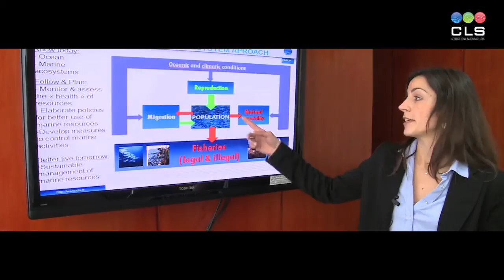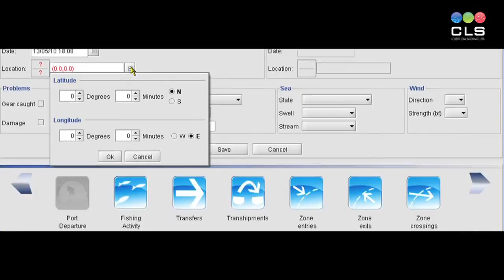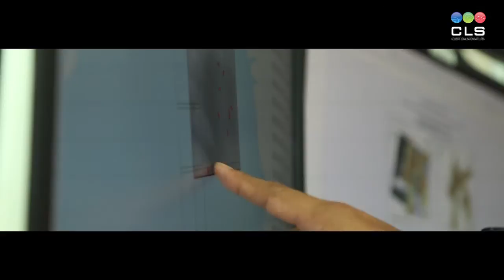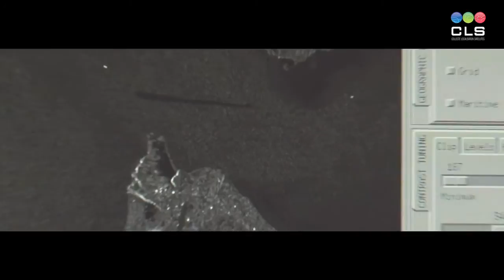INDESO: The future of marine resources is being decided today (documentary)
To protect Indonesian marine resources and support the country’s Blue Revolution, which aims to make Indonesia the world’s leading producer of seafood, the government has chosen CLS, a subsidiary of CNES, to create a major national centre to forecast changes to marine resources, protect them and develop them.